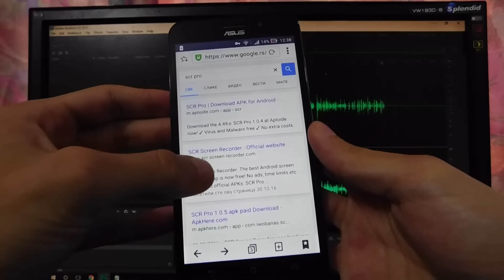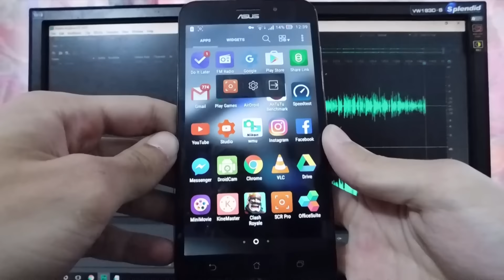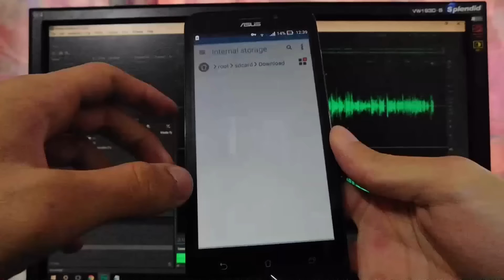Kako snimati ekran telefona bez root-a?